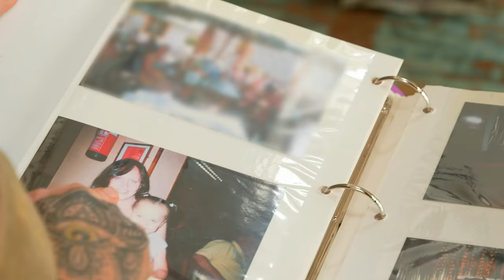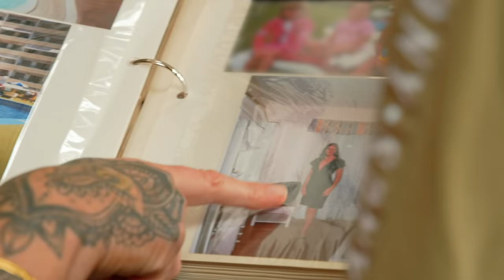Me And My Mum Are On OnlyFans - Together | MY EXTRAORDINARY FAMILY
A MOTHER and daughter in the Midlands, UK, have teamed up to become OnlyFans sensations earning a combined £5,000 a month. Jessie Jo and her daughter Achante have a very close relationship which encouraged them to work together. Jessie Jo told Truly: “We don't have any secrets from each other. So I think that's what makes us have such a good bond.” Jessie Jo was already working in the glamour industry and encouraged her daughter to join her. “The reason why it was, is she used to take selfies and I’m earning good money from it, so I said just give it a go and see if you like it.” However, their success has drawn major online judgement from people around the world who frown upon the mother and daughter duo...

Producers: Dav Rich and Kim Nguyen
Editor: Rueben Yarwood